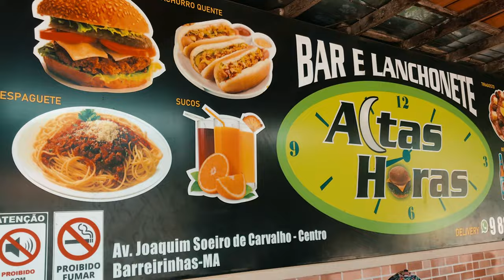#19 - Lençóis Maranhenses por Barreirinhas do Maranhão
Nesse vídeo mostramos nossos dias por Barreirinhas do Maranhão, visitando os Lençóis Maranhenses, adoramos conhecer e ver os lugares incríveis que podemos visitar.

Sobre nós.

Sou a Priscila Pacheco, eu e meu marido Diego estamos viajando no nosso carro Ford Ka 1.0 por esse Brasilzão, improvisamos um mini motorhome e saímos por ai.
Esse será nosso diário de viagem, falando nosso dia a dia, com passeios, perrengues e muitas histórias.
Sonhadores, Aventureiros, Aproveitando o melhor desse Mundão!
De Mochila a Motorhome!